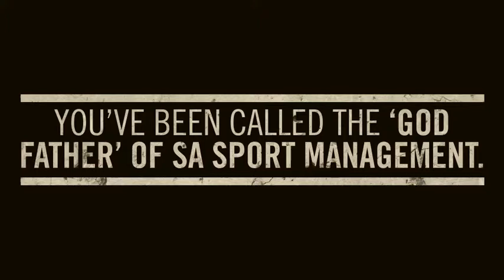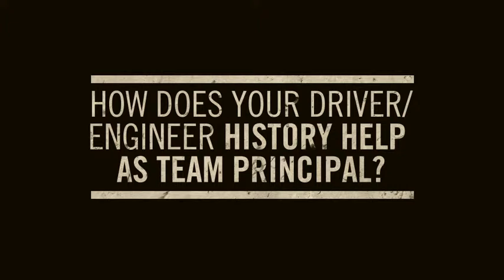Interview: Glyn Hall (Part 4)